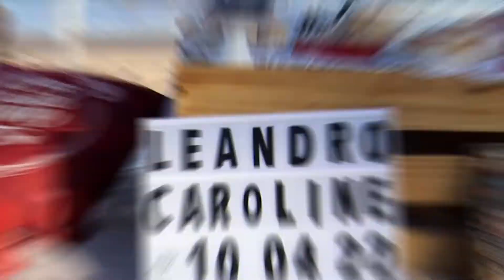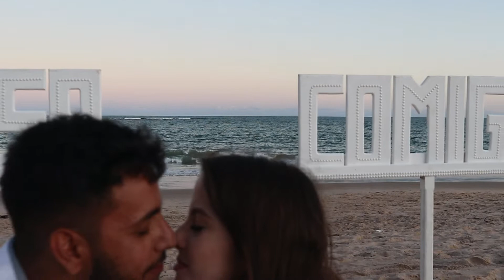Pedido de casamento em Maceió com Leandro e Caroline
Pedido de Casamento surpresa na praia, em Maceió/AL, de Lucas para Fillipe.

Decoração, fotografia e vídeo por Rodrigo D'Avila Fotografia.